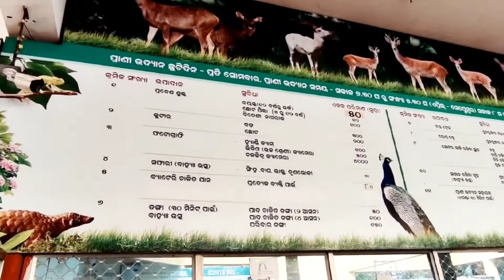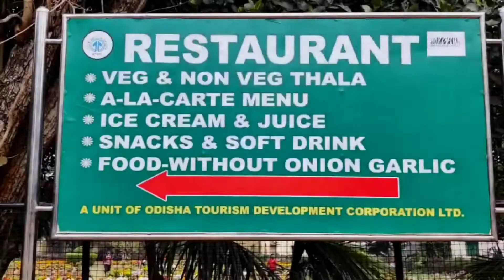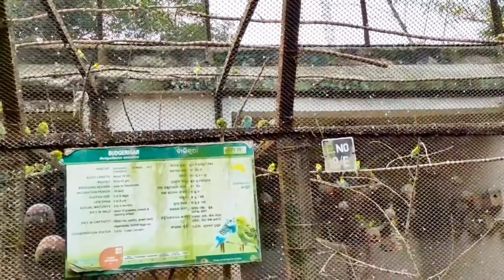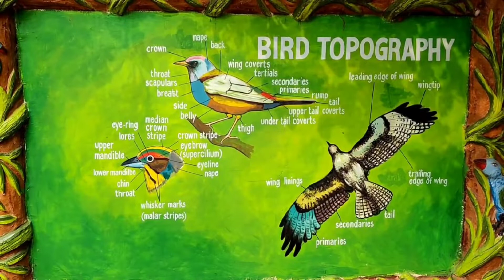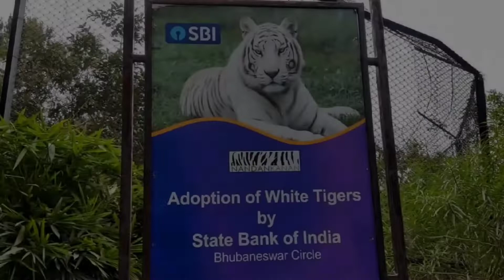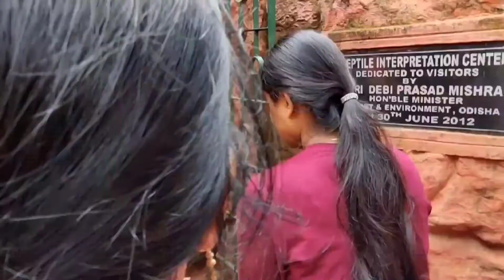NandanKanan//Zoological Park//Kanjia Lake@rinkinayakvlogs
ନନ୍ଦନକାନନ ଜୀବଉଦ୍ୟାନ
NandanKanan established in 1960

it was open the public in 1979
NandanKanan Zoological Park is a 437, hector zoo and botanical garden in Cuttack.